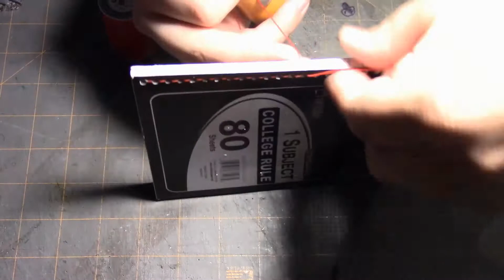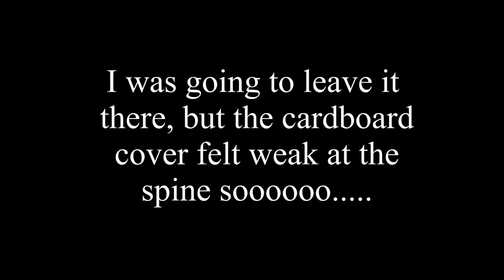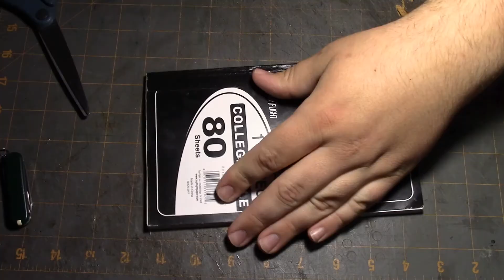Removing the wire off a wire binder notebook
in this video I take a note book with a wire binder and convert it to a flat binder with thread and duck tape.